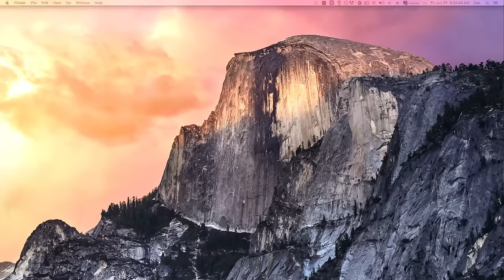Переход через Иордан. Часть 2.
Вспоминая историю освобождения народа Израиля из египетского рабства, обратите внимание, что рабы в Землю Обетованную не вошли. Они умерли в пустыне. Из тех, что вышли из Египта, переход за Иордан смогли осуществить только те, из кого вышел Египет. В чем отличие этих людей? Ведь все они были рабами. Они стартовали в одной точке.